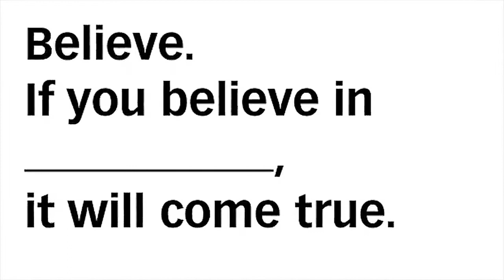बदकिस्मत शुक्रवार '13th' | Mystery Behind Friday the 13th | fact navneet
बदकिस्मत शुक्रवार '13th' | Mystery Behind Friday the 13th

real channel _FactTechz
Have you ever thought why Friday and 13 , both are considered unlucky?

 Actually, there is no scientific reason behind and it and there is no proof. Actually, these are superstitions. In this video, I explained you why people believe it to be true! I also showed you some data that actually proves that this superstition is actually beneficial due to 'Alertness'.

amazing fact